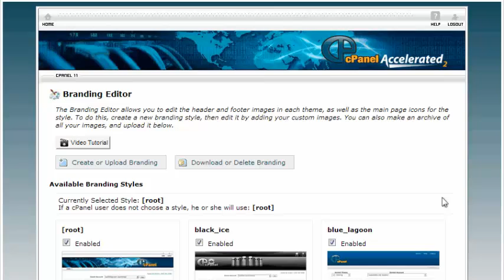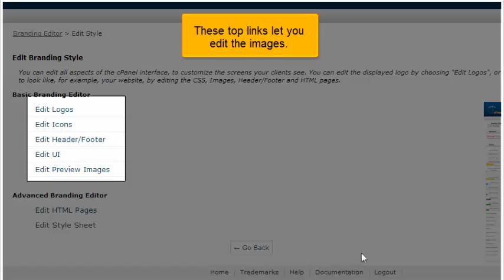Using cPanel branding in WHM 11.34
Using cPanel branding in WHM 11.34, Web Hosting Video Tutorial,  CPanel Video Tutorial, WHM 11,  CPanel 11